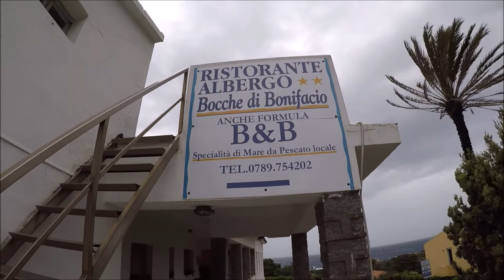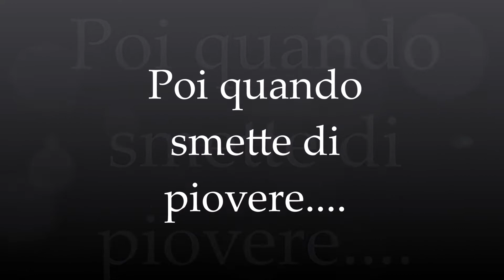Giornate di pioggia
Pioggia dirompente a Capo testa, però riusciamo anche a fare un giro al porto turistico